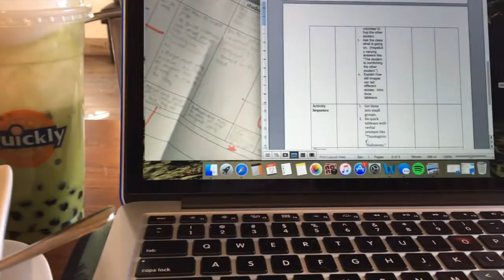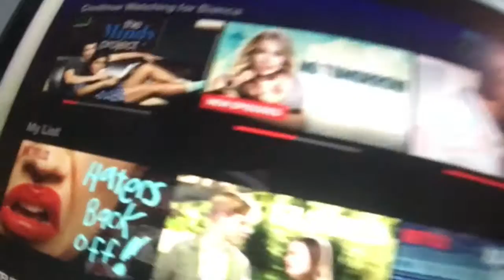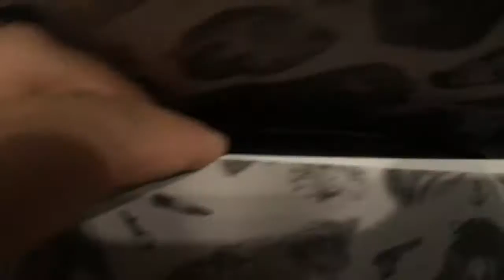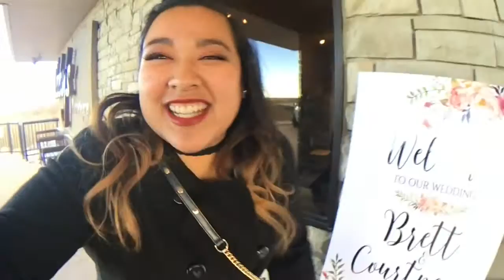BIANCA HOPES SHE GETS MARRIED ONE DAY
HELLO.  In this vlog, I share with you the reason why I am broke - I EAT OUT A LOT.  I attend a wedding AND TAKE ADVANTAGE OF THE TWONIE BAR.  Also Haters Back Off came out.  So I watched the $hit out of that.  YES, I AM A BIG MIRANDA.  But y'all knew that already.  Obvi.

HIT UP THE OTHER TWO:
VANESSA